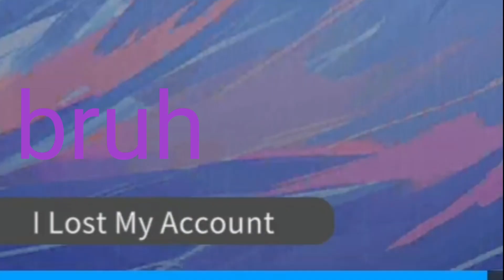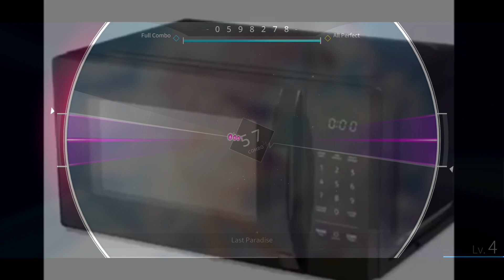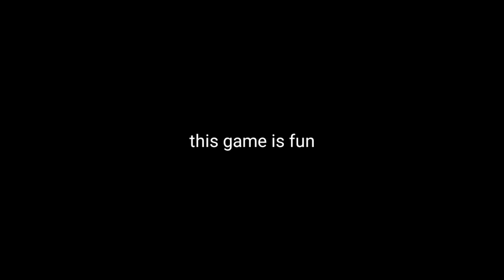Phigros player plays Rotaeno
this video is based on one of those project sekai players playing arcaea or other rhythm games